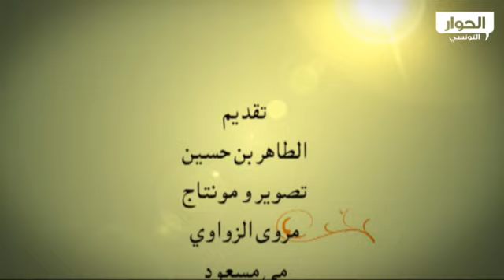المحكمة الإدارية تبطل قرار تغيير النيابة الخصوصية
ضيف برنامج الحوار السياسي الهادي بن صالح رئيس النيابة الخصوصية بسكرة